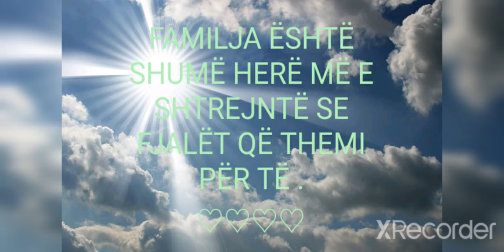Majlinda Kaci,AF,Dita nderkombetare e familjes,Kamber Benja,Kelcyre